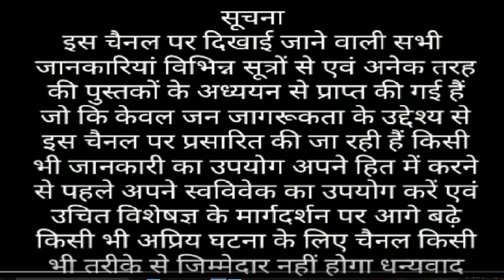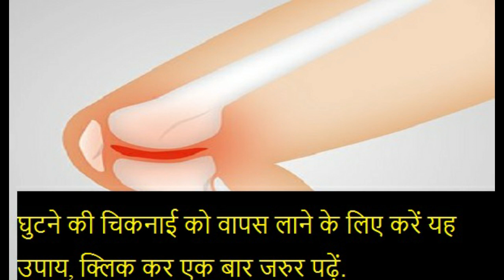घुटने की चिकनाई को वापस लाने के लिए करे यह उपाय/ghutno ki sujan ka upchar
ghutno ki sujan ka upchar